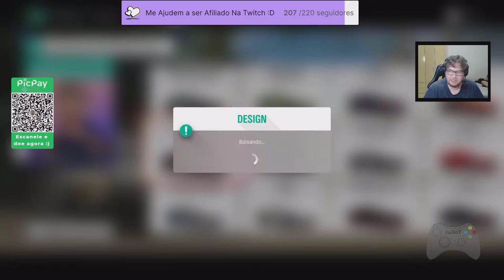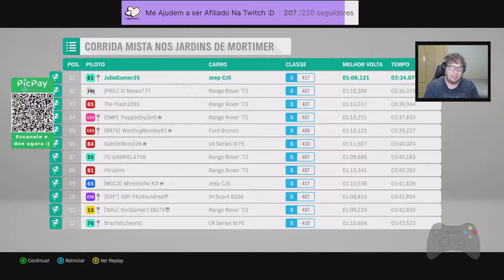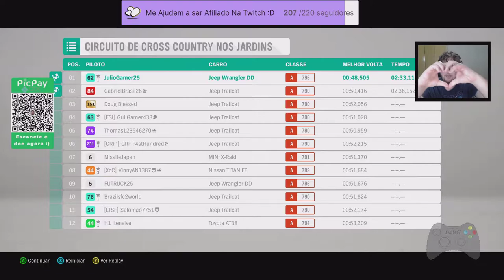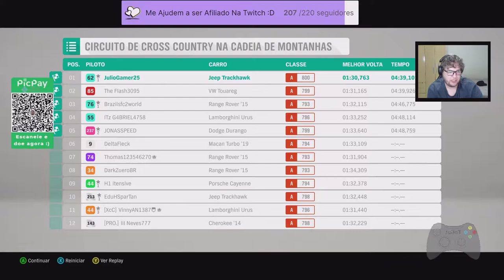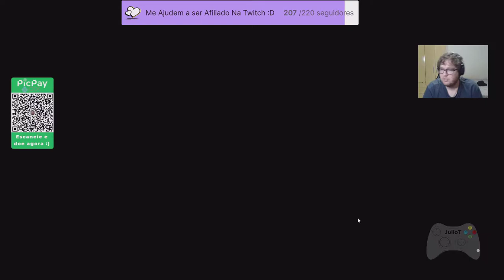Forza Horizon 4 - Curtindo o Game - #02